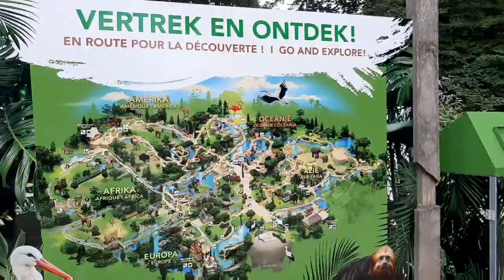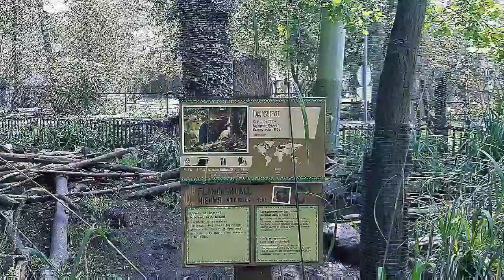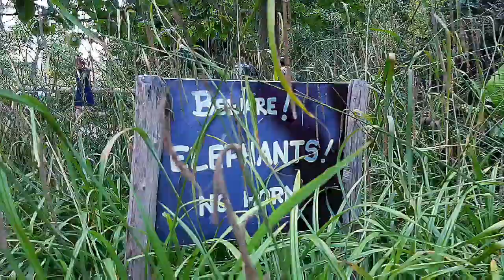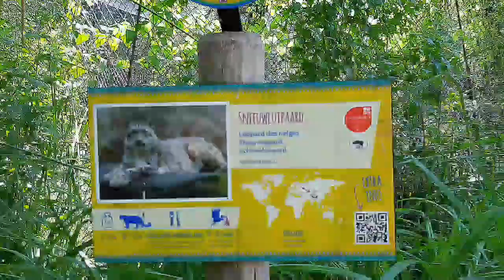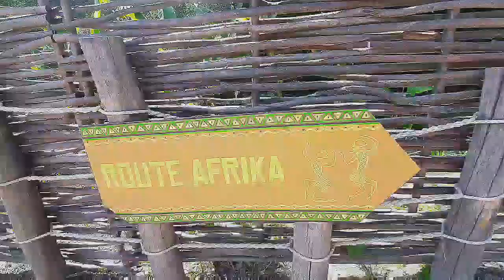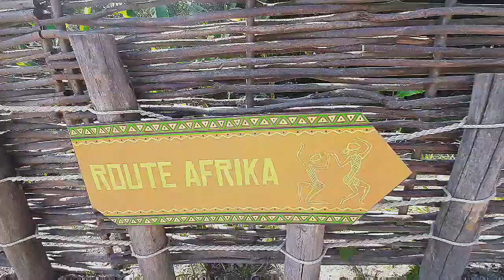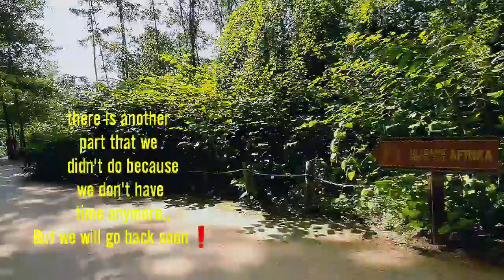Planckendael zoo | Belgium zoo 🇧🇪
Planckendael is a zoo, located on the grounds of Planckendael castle in the village district of Muizen, in Mechelen, Belgium. In 1956 the Royal Zoological Society of Antwerp bought the Planckendael estate in order to acquire a larger space for animals than what they owned: the city zoo in Antwerp.

You can Follow me also in Facebook and INSTAGRAM ❗

INSTAGTAM:  madam_filipinaybelgium

Boya microphone
Filmora mobile editing app